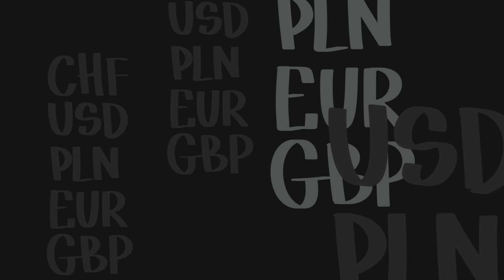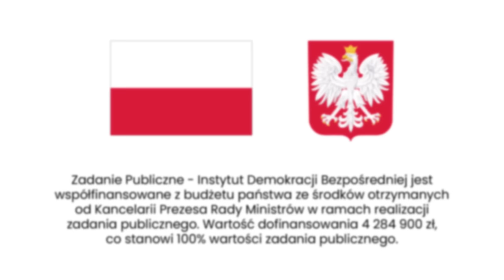Kampania referendalna i jej finansowanie. Jak jest? Jak być powinno? | Animacja LubBezpośrednio.pl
Debata o referendum ogólnokrajowym ujawniła szereg niedoskonałości polskiego prawa związanego z referendum. Jednym z problemów są bardzo liberalne przepisy dotyczące finansowania kampanii. Jak wyglądają dziś, a jak powinny wyglądać w systemie, który poważnie traktuje demokrację bezpośrednią? Odpowiadamy w nowej animacji!

2. Wejdź na i śledź nasze materiały, w tym informacje o nadchodzących spotkaniach!
3. Zapisz się na nasz newsletter, by nie przegapić cennych informacji i dowiedzieć się, kiedy pojawimy się w Twojej okolicy
4. Zaproś nas do zorganizowania warsztatu lub wykłady w swoim mieście lub Twojej organizacji